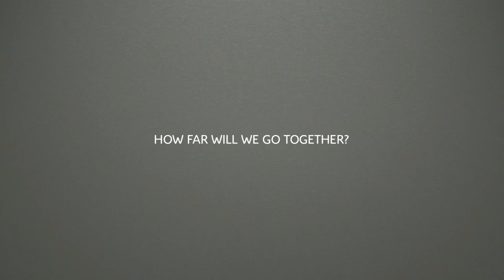Citroën Brand Campaign Teaser - The Time Traveller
A few days left before discovering the New Citroën Brand campaign. How far will we go together?